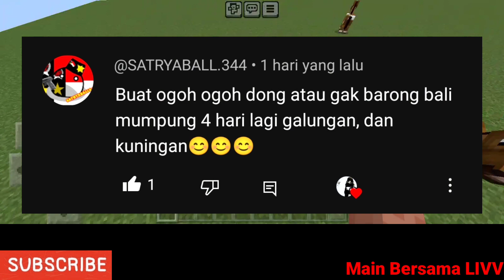MEMBUAT BARONG BANGKUNG BALI MENJELANG HARI RAYA GALUNGAN